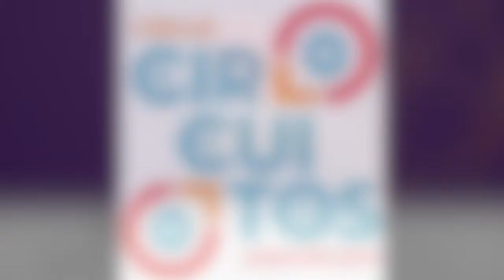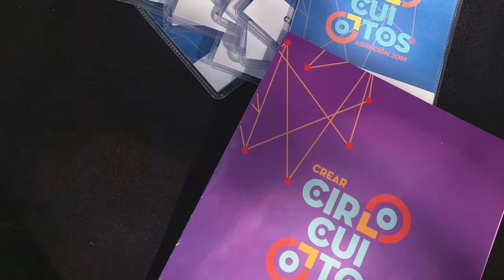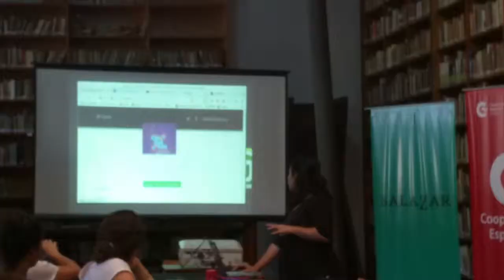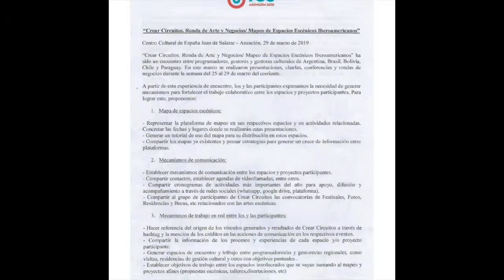Crear Circuitos 2019 Video Memoria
El Centro Cultural de España “Juan de Salazar”, la Asociación Cultural Crear en Libertad y RO.CA Producciones agradecen la participación local, nacional  e internacional en la segunda edición de “CREAR CirCuitos” Mesa de Arte & Negocios,  que tuvo lugar en Asunción, desde el lunes 25 al viernes 29 marzo 2019.

Este evento que reunió a productores, programadores, directores, gestores de espacios y festivales nacionales, entre fronteras y de Sudamérica, contó con el valioso apoyo y participación de la Secretaria Nacional de Cultura de Paraguay y la Cooperación Española con el Fondo ACERCA.

"Crear Circuitos" tiene por objeto la internacionalización de las artes escénicas de Paraguay, crear y fortalecer las redes, así como conocer los espacios e iniciativas  regionales,  para lo cual se implementa la Plataforma "MAPEO de Espacios Culturales Iberoamericanos", a fin de desarrollar una dinámica de circulación de productos escénicos.

El encuentro contó con una agenda de conferencias, talleres, charlas, mesas de negocio y espectáculos en articulación con la “Semana del Teatro”, organizado por el Centro Paraguayo de Teatro CEPATE,

Estamos convencidos que, trabajando en red y en plataforma colaborativa, se puede lograr la sustentabilidad de esta cita, que ya significa un puente importante y crucial en la contribución al intercambio cultural y desarrollo participativo en la región.

Asunción - Paraguay 2019